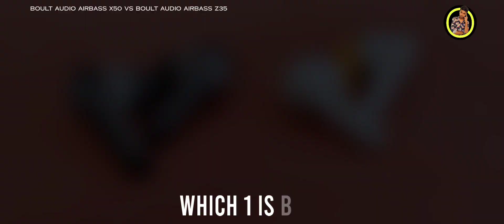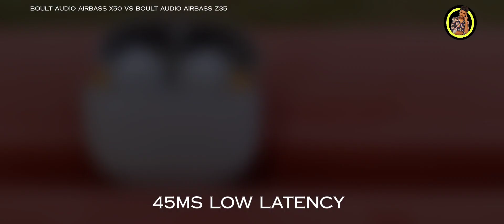COMPARISON - Boult Audio Airbass Z35 vs X50 Earbuds 🔥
In This Video - Boult Audio Airbass Z35 VS Boult Audio Airbass X50 Earbuds Full Detailed Comparison - Best Earbuds Under 1500